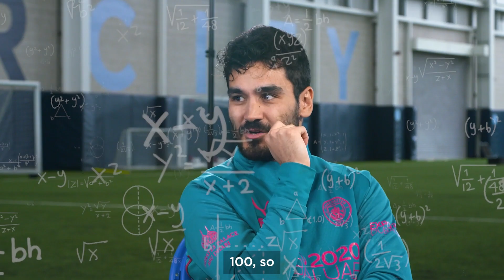Gundogan vs Ake...head to head! | Man City stars quiz all about Expo 2020 Dubai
It's Now or Never to visit Expo 2020 Dubai, but did Ilkay Gundogan and Nathan Ake get the right answers...now...or never..?